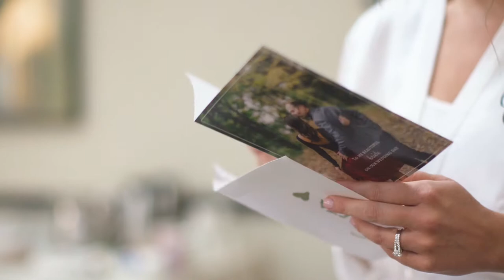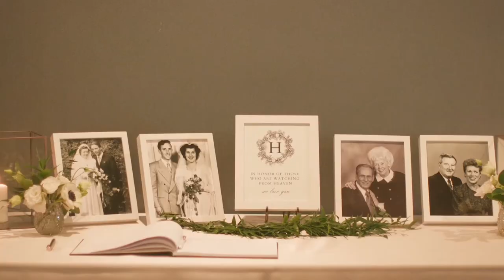Greta and Kyle / All Saints Catholic Church / Bracketts Crossing Country Club